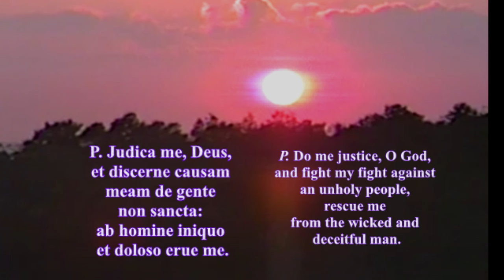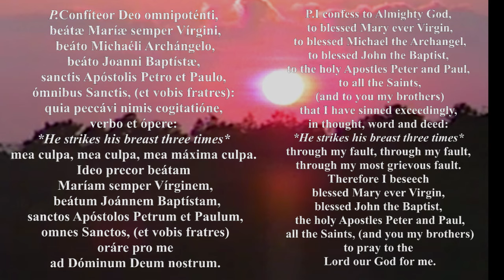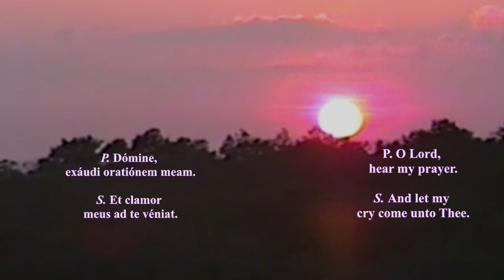Hallowed- Quia tu es, Deus, fortitudo mea: quare me repulisti, et quare tristis incedo, dum affligit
Prayers at the foot of the altar content for video

support for more videos at Hallowedmusic.com